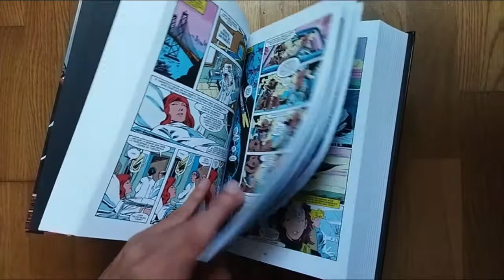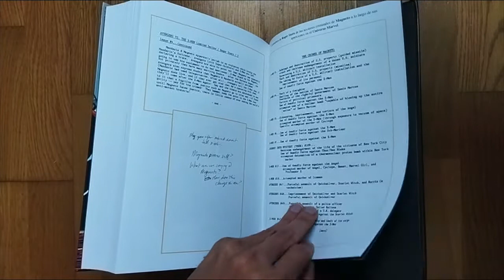Marvel Gold. La Imposible Patrulla-X 7 - La Masacre Mutante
Llega la época más dramática de la historia de La Patrulla-X. Los Merodeadores desatan una matanza en los túneles donde habitan Los Morlocks. Solo los mutantes de Xavier pueden detenerlos, pero al más alto precio. Además, un nuevo cruce con Los Nuevos Mutantes, el enfrentamiento con Los 4 Fantásticos en que se dilucidó la verdad sobre el nacimiento de La Primera Familia y el choque con Los Vengadores que determinó el destino de Magneto. Y también la llegada de nuevos miembros al grupo: Dazzler, Mariposa Mental, Longshot y Kaos.